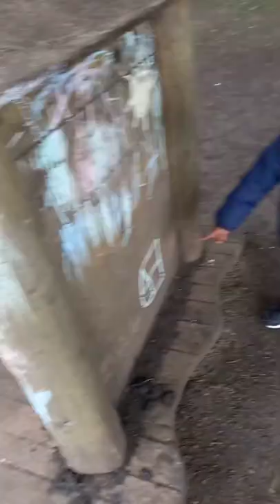Park Day Playtime with Irabor Brothers (compilation video) | Indoor and outdoor games for kids